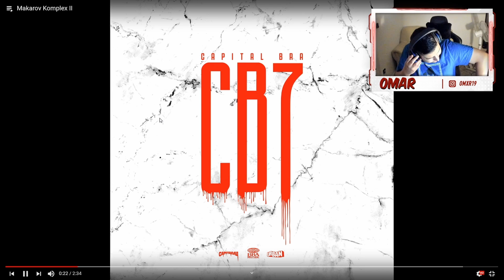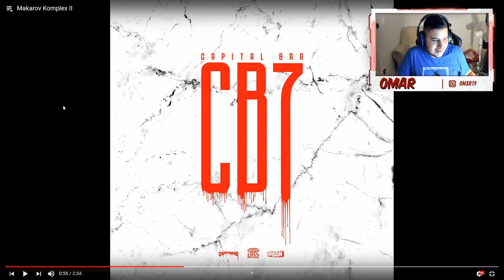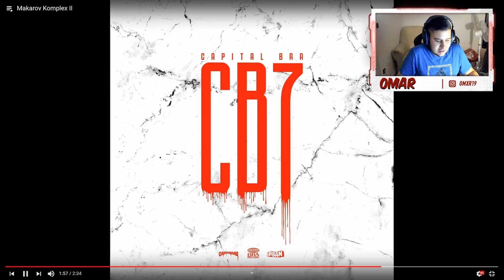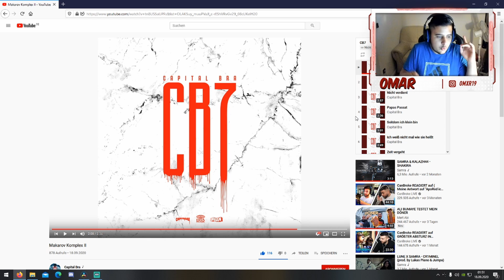MERT DISS 2.0? Capital Bra - Makarov Komplex II REACTION🔥 | CB7 ALBUM REACTION #1